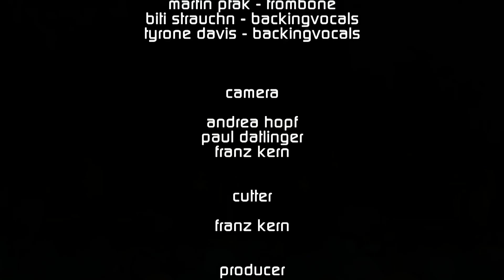COUNT BASIC live - WIESEN / AUSTRIA - "sir karl"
NOVA JAZZ & BLUES NIGHT in WIESEN/AUSTRIA - COUNT BASIC on stage -